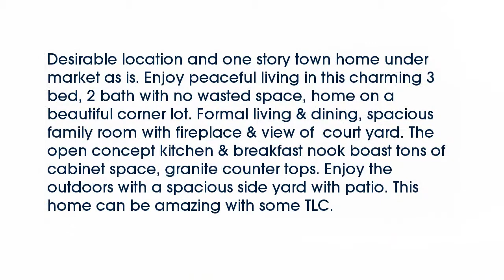Real estate for sale in Dallas Texas - MLS# 13763845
9716  Highland View Drive
Dallas Texas 75238
MLS# 13763845

9716  Highland View Drive
Dallas Texas 75238
MLS# 13763845

Desirable location and one story town home under market as is. Enjoy peaceful living in this charming 3 bed 2 bath with no wasted space home on a beautiful corner lot. Formal living & dining spacious family room with fireplace & view of  court yard. The open concept kitchen & breakfast nook boast tons of cabinet space granite counter tops. Enjoy the outdoors with a spacious side yard with patio. This home can be amazing with some TLC.